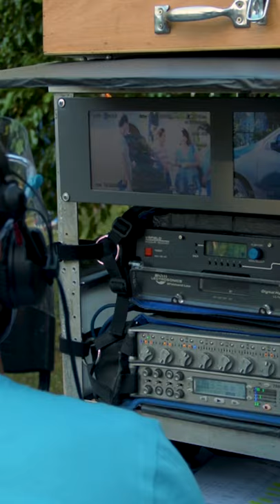¡Ellos son los protagonistas de "La 1-5/18" Somos Uno y así serán sus personajes!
¨La 1-5/18¨, Somos uno, es la nueva ficción de eltrece protagonizada por Gonzalo Heredia, Agustina Cherri, Esteban Lamothe, Lali González, Luciano Cáceres, Romina Gaetani y la participación especial de Leonor Manso, Leticia Brédice y gran elenco.
La historia transcurre en la villa 1-5/18, recientemente bautizada como “La Peñaloza”, donde conviven vecinos de distintas edades y diversidad sexual que, a pesar de estar privados de algunos derechos y de atravesar la carencia, siempre están dispuestos a colaborar y a luchar por el bienestar de toda la comunidad.